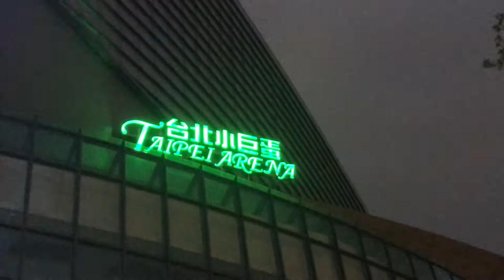BERKESEMPATAN BERMAIN BOLA DI TAIPEI MUNICIPAL STADIUM | 台北田徑場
KESEMPATAN LANGKA!

Sedikit sejarah TaipeiMunicipalStadium yang terletak di kawasan olahraga TaipeiArena di Kota Taipei Taiwan

The Taipei Municipal Stadium (台北田徑場) is a multi-purpose stadium in Taipei, Taiwan. The original stadium, built in 1956, was used mostly for track and field events. Entertainer Michael Jackson performed two concerts there during his Dangerous World Tour on 4 and 6 September 1993 in front of a crowd of 80,000.

The stadium was demolished and reconstructed for the 2009 Summer Deaflympics between December 2006 and July 2009. The new stadium is able to hold 20,000 people.

On 3 July 2011, the stadium recorded its highest attendance for a football game when Chinese Taipei hosted Malaysia in the 2014 FIFA World Cup qualification - AFC First Round second leg match, when 15,335 spectators attended the game. The stadium is accessible from the Taipei Arena station of the Taipei Metro.